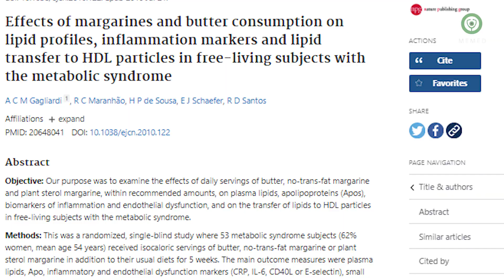Kulit Lebih Muda Bebas Kerutan Dengan Bahan Dapur | Percaya Gak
yuk liat mana yang lebih sehat antara margarin atau mentega